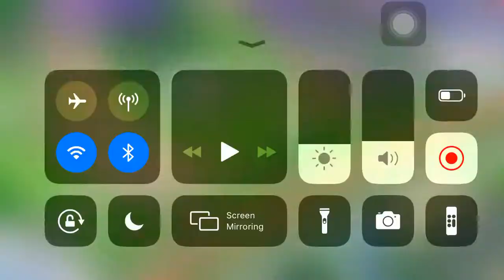「D4DJ Groovy Mix EN」Saki & Muni Area Convos 『That was the best』(Yoba Academy)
Event "Troupe Cutopia♡ ~Arabian Nights~"